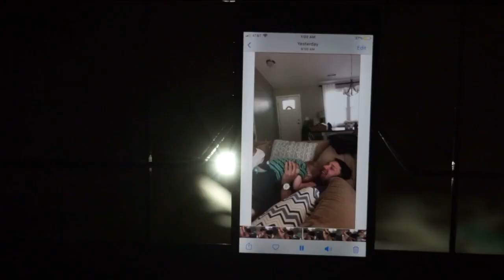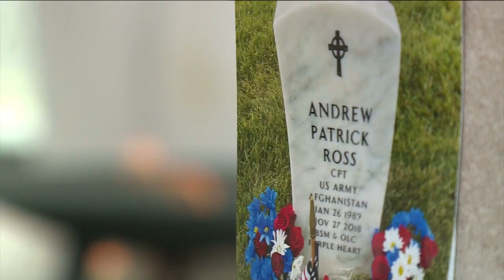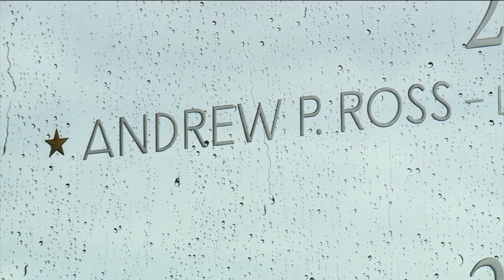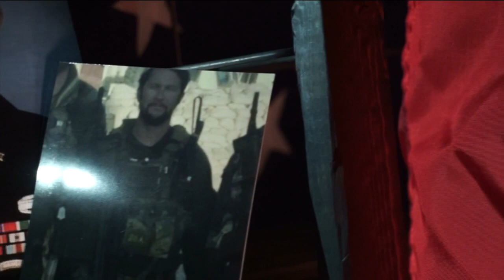Sister honors little brother killed in action: 'He will always be in Afghanistan'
Captain Drew Ross, 29, was killed by a roadside explosion in Afghanistan.